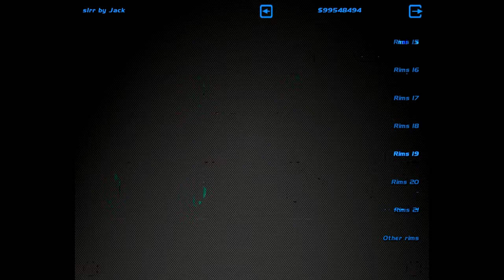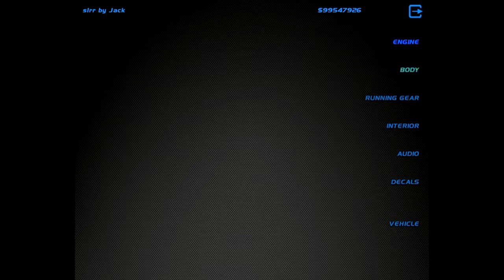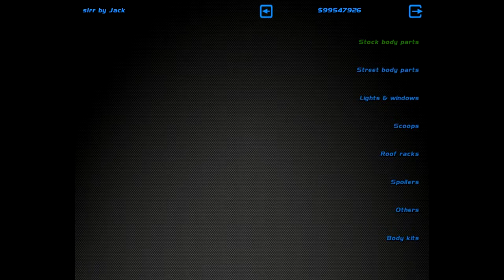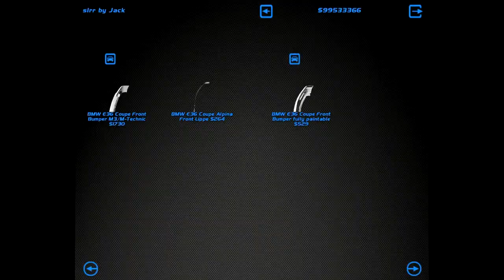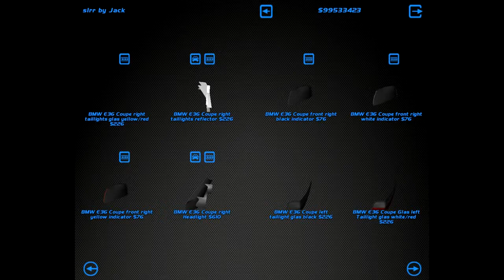BMW M3 E36 STANCE • СБОРКА • 1 2